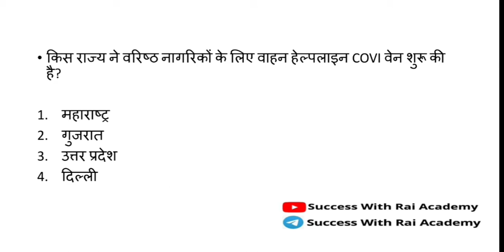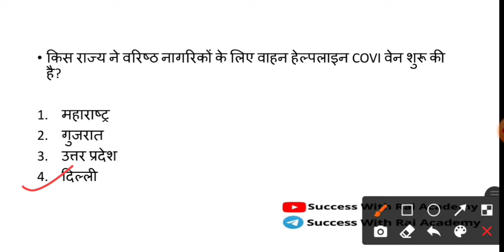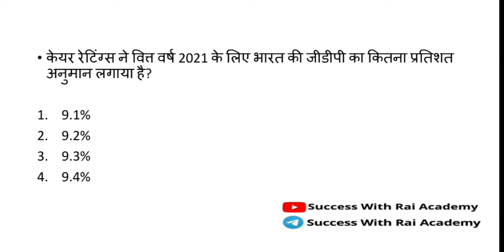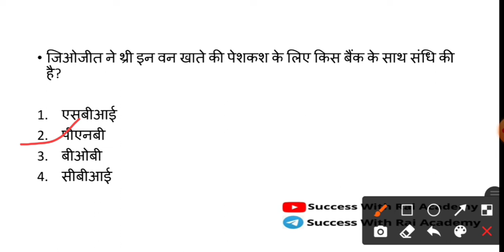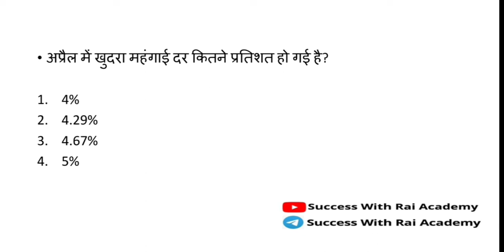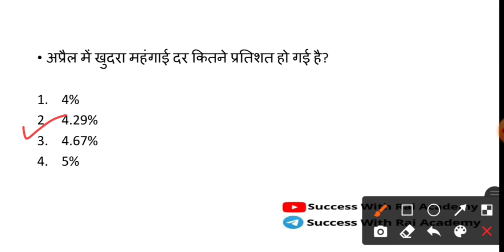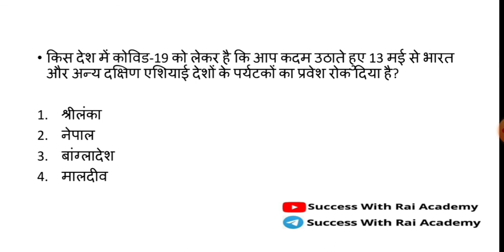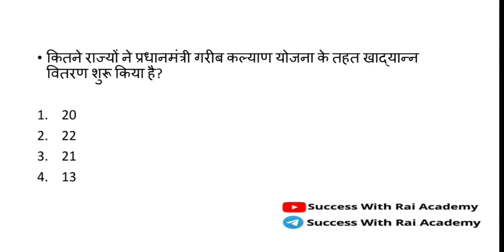14 May 2021 // Current Affairs Booster in Hindi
link:-
SUCCESS WITH RAI ACADEMY